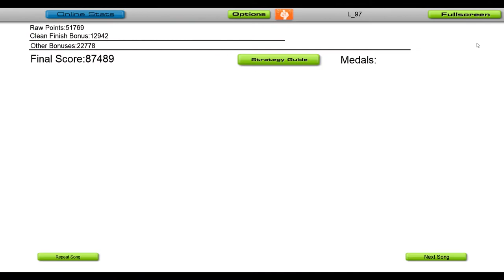Sub Sonik - Fight For Survival (Ft. Alee) [Audiosurf]